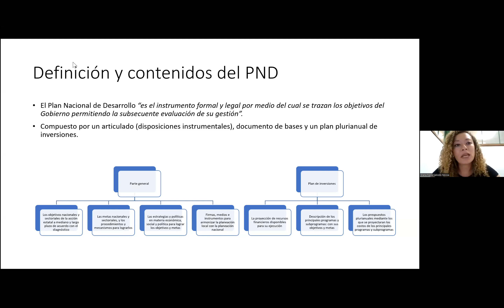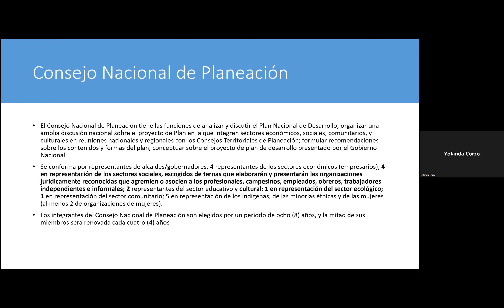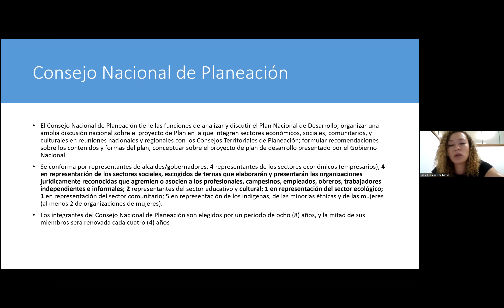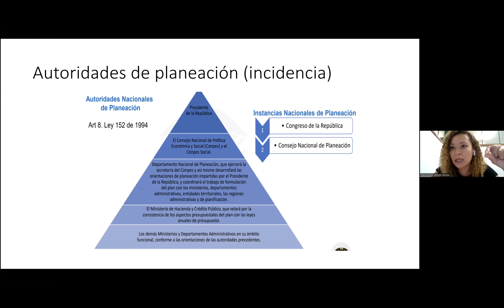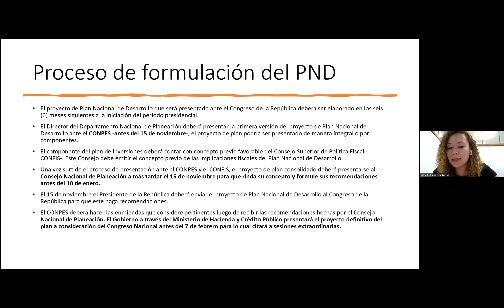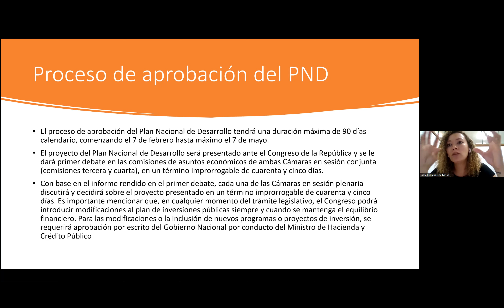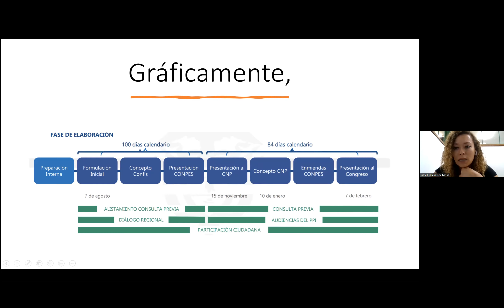Charla jurídica 16 de agosto 2022 | Plan Nacional de Desarrollo. ¿Qué es y cómo incidimos?